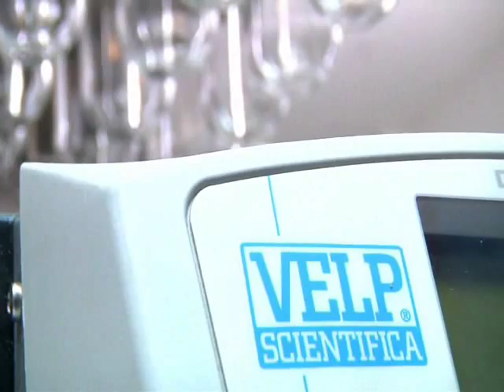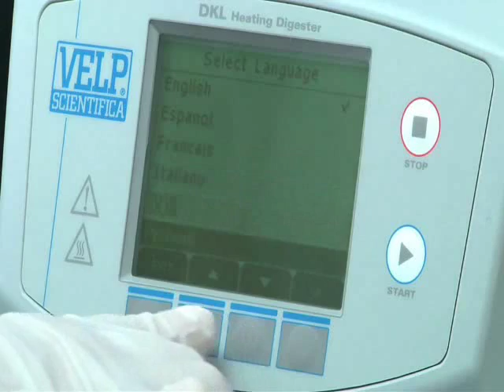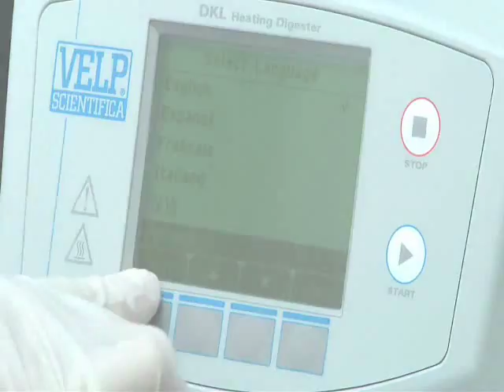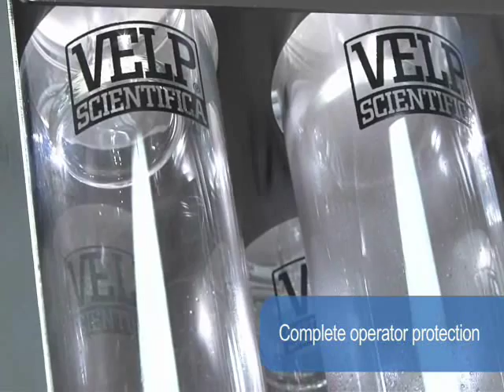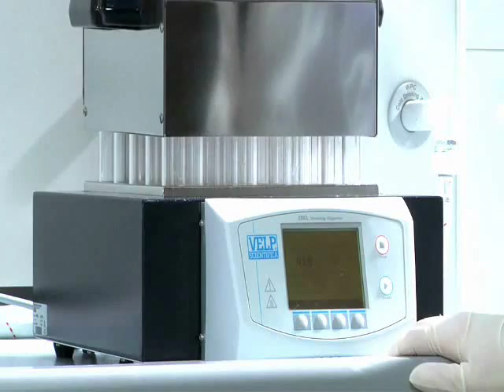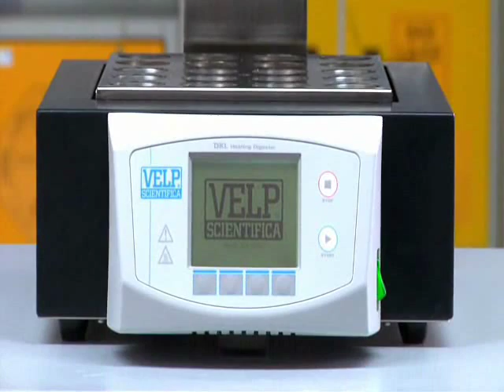Analisi KJELDAHL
Strumenti e procedure per la determninazione azoto e proteine